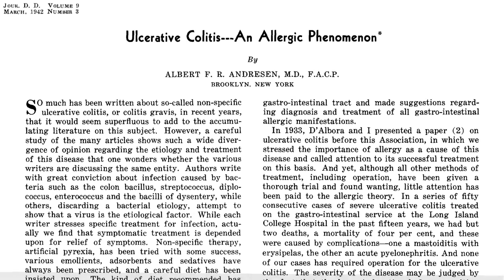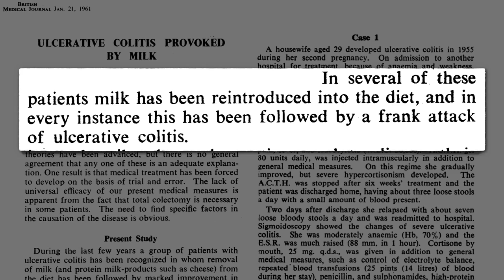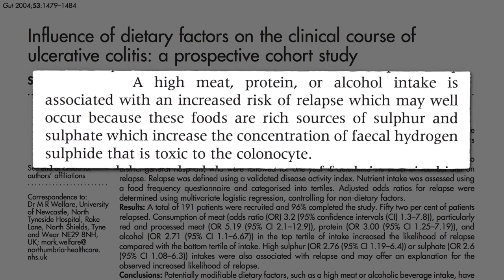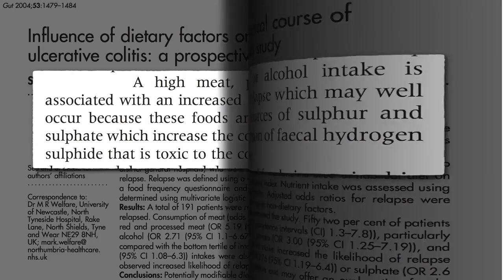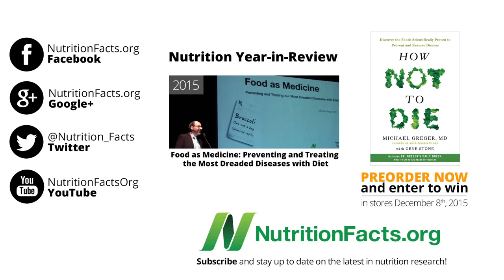Tratar Colite Ulcerativa com Dieta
DESCRIÇÃO: Se o evitar proteínas ricas em enxofre e aditivos alimentares pode ajudar a prevenir a doença inflamatória do intestino, poderão mudanças alimentares similares ajudar a prevenir reincidência de colite ulcerativa?

Cobri anteriormente a Colite Ulcerosa em Prevenindo Colite Ulcerosa com Dieta e Guerras Intestinais: Sulfeto de Hidrogénio versus Butirato Mais sobre esta batalha de fermentação epidemiológica nas nossas entranhas em pH das Fezes e Cancro do Cólon

O conceito de proteínas ricas em enxofre é novo para si? Veja Matando o Cancro de Fome pela Restrição de Metionina e Restrição de Metionina Estratégia de Extensão de Vida

Tem uma questão para o Dr. Greger sobre este vídeo? e ele procurará responder-lhe!